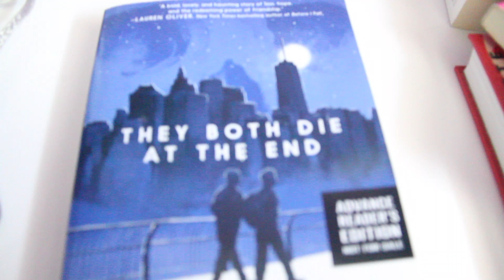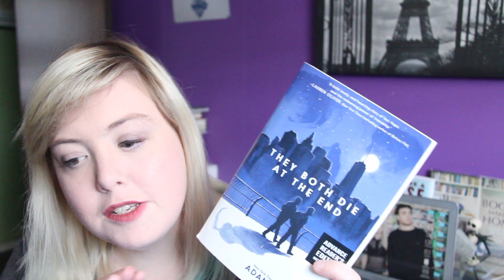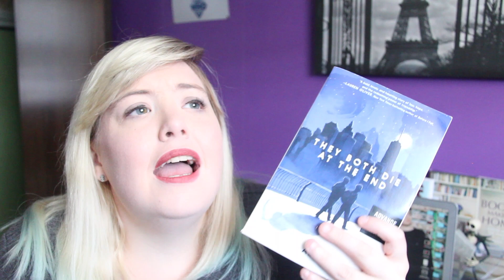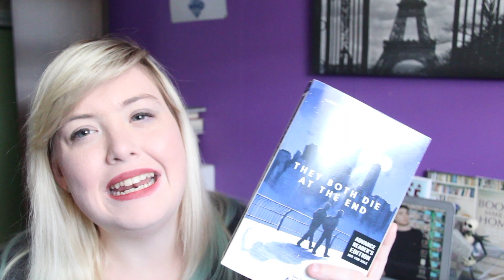Adam Silvera Appreciation Video | Book Review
Bookstagram: @jennstansburybooks
Photography @jennstansphotography

I received this book from the Publisher in exchange for an honest review